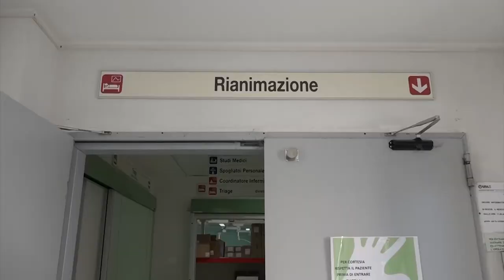Pasqua 2022, la prima fuori dall'emergenza sanitaria